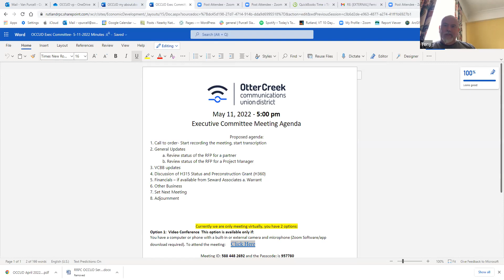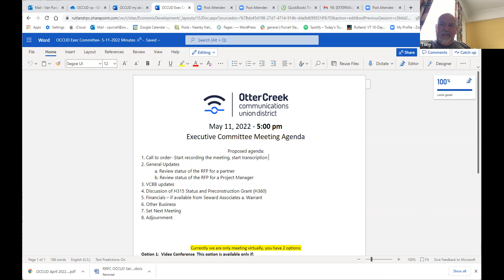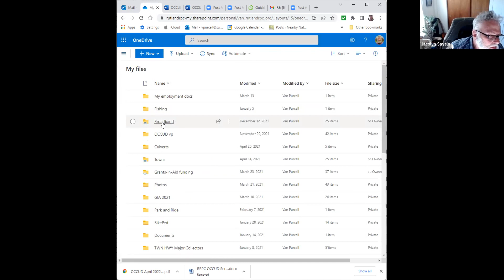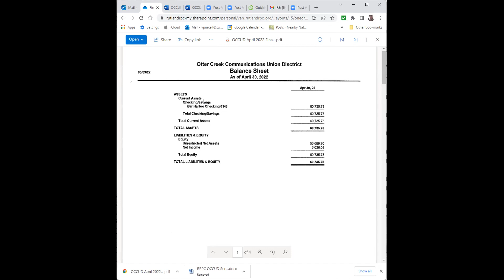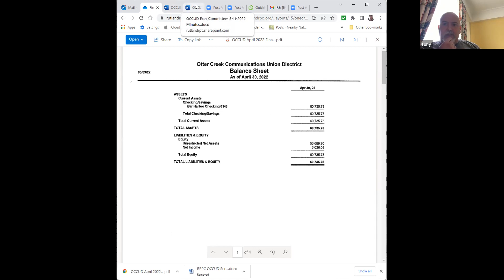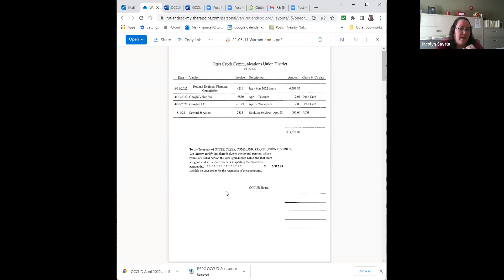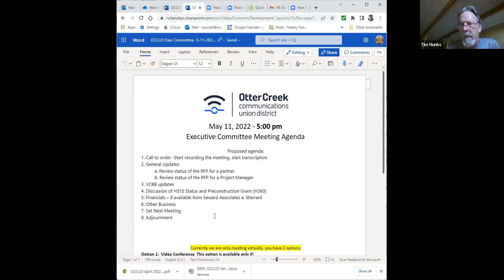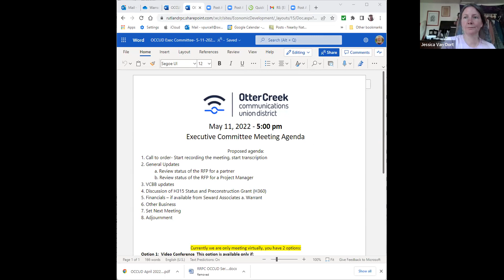May 11 2022 - OCCUD Executive Committee Meeting